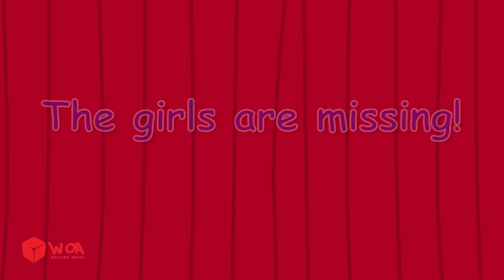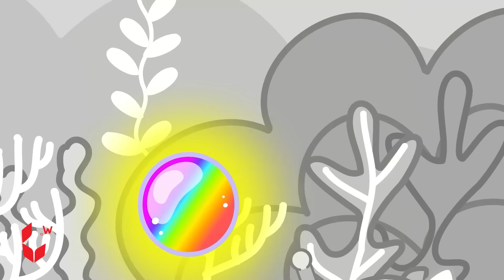Jacob Yeni Duyguları Kontrol Ediyor 😵 Çocuklar İçin Emojilerle İlgili Komik Hikayeler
Jacob, diğer birçok vahşi yaşamla birlikte yaşayan küçük bir 2B kurttur. Her bölümde birlikte insansı hayatlarını yaşıyorlar, mücadeleler yaşıyorlar, yeni yerler keşfediyorlar, her gün yeni dersler alıyorlar.
Kanal, ana amaçları eğlence ve eğitim olan 2D animasyon dizileri oluşturuyor. Her gün yeni bir bölüm yayınlıyoruz.
Teşekkürler 💖

Bu kanaldaki tüm sesli ve görsel içerik SCONNECT CO., LTD., Audiojungle.net'e aittir ve Creative Commons atfı altında lisanslanmıştır.